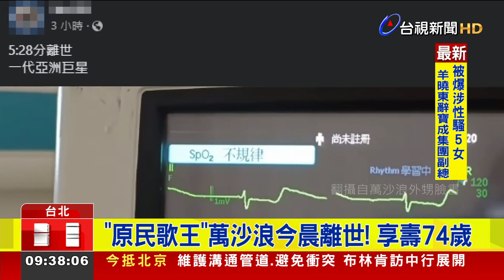「原民歌王」萬沙浪今晨離世！ 享壽74歲【最新快訊】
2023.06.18【最新快訊】唱紅「風從哪裡來」、「愛你一萬年」等名曲的資深男星萬沙浪，今（18）日清晨傳出噩耗，於5點28分離世，享壽74歲。對此，他的外甥也在臉書悲痛發文，並曬出心電圖停止跳動的影片，證實萬沙浪逝世。